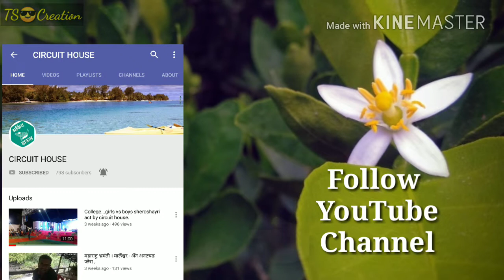Photography....TS😎PHOTOGRAPHY PART-2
CIRCUIT HOUSE

TS😎Creation

Background song by baban movie for 2nd part